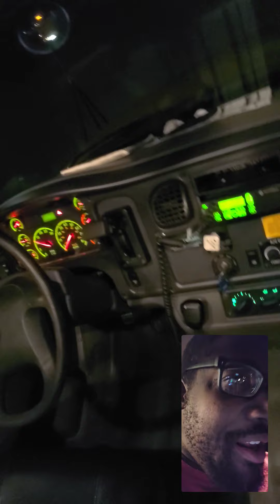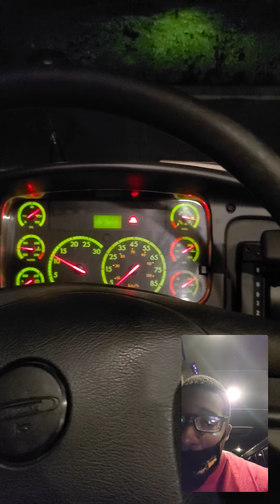is my school bus haunted